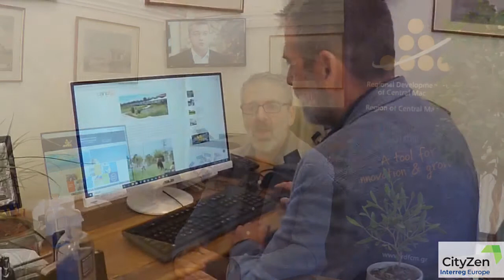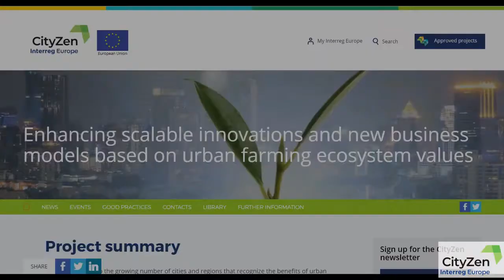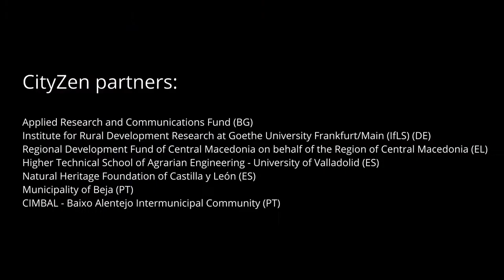CityZen Meet our Partners #02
Proyecto CityZen